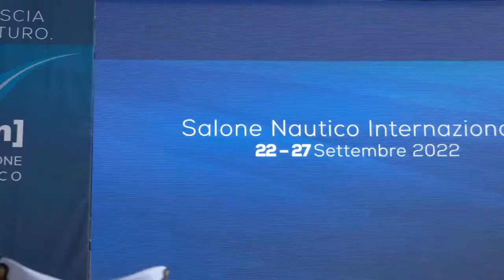La Guardia Costiera al Salone Nautico di Genova 2022